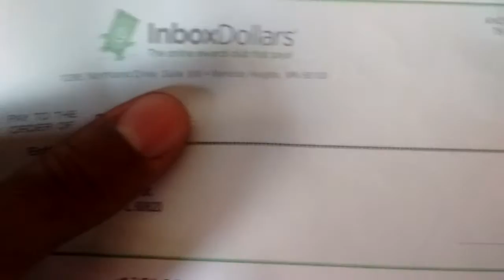Inbox Dollars Proof of Payment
This is the video proof that Inbox Dollars is in fact legitimate and does pay its users.